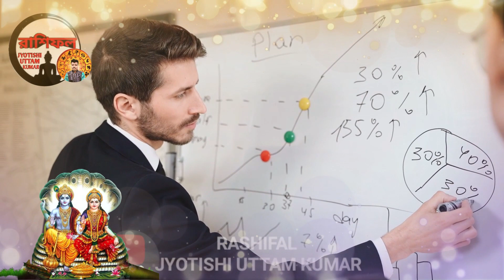3 zodiac sign become a rich by using share market | how to become a rich